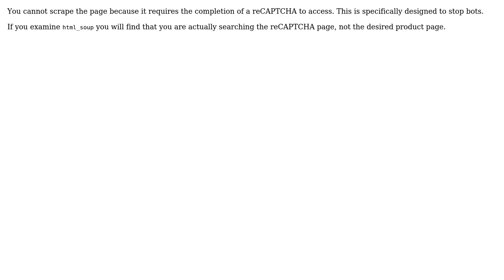Python Beautiful Soup scrape page containing JSP/JS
With thanks & praise to God, and with thanks to the many people who have made this project possible! | Content (except music & images) licensed under CC BY-SA | Music | Images & others | With thanks to user Joon-Ho Son user Jaskaran Singh and the Stack Exchange Network Trademarks are property of their respective owners. You are responsible for your own actions.